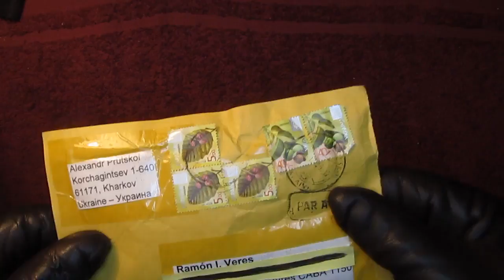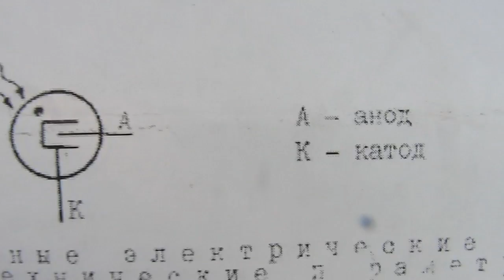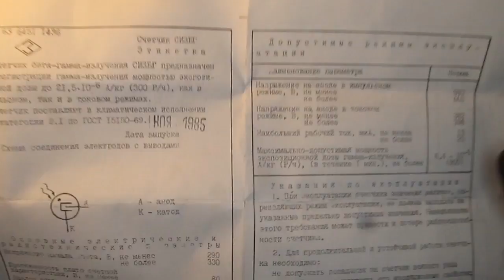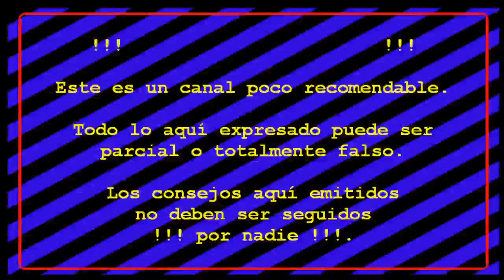H.R.: El Hacker Ruso nos muestra un DETECTOR de RADIACTIVIDAD tipo CHERNOBYL.